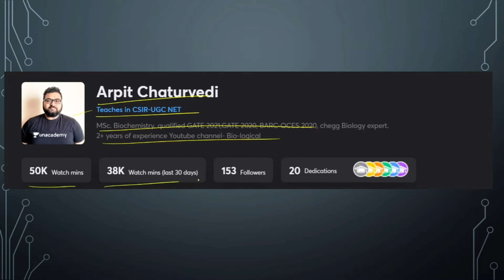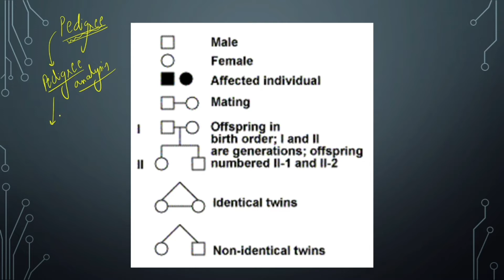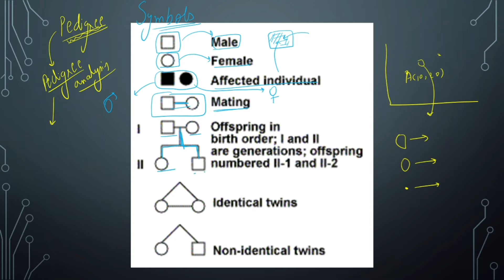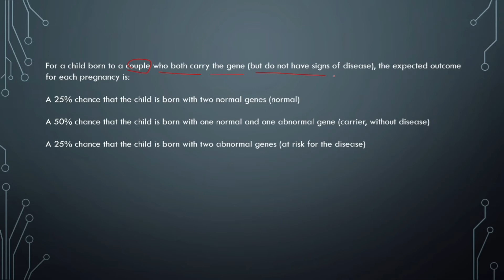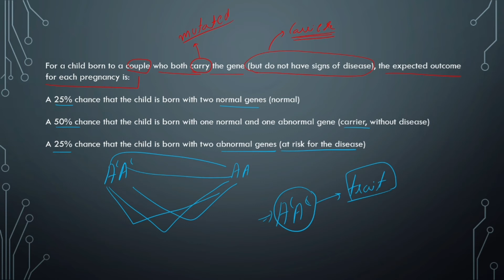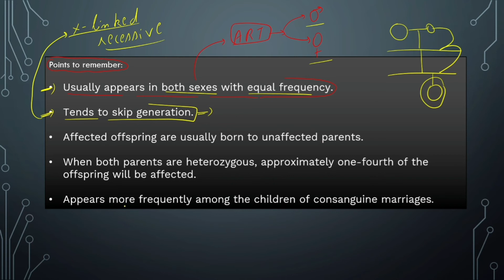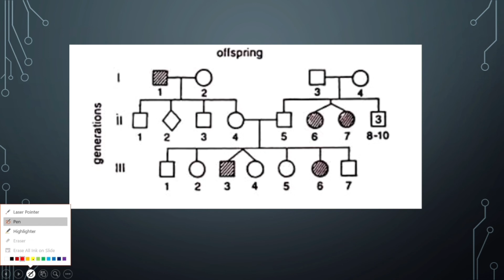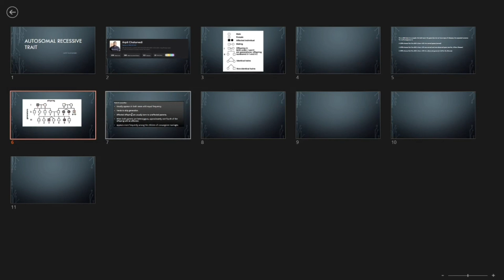AUTOSOMAL RECESSIVE TRAITS | PEDIGREE ANALYSIS | Part-2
in this video you will get to know about the autosomal recessive traits along with the diagram and specific points to detect the pedigree.